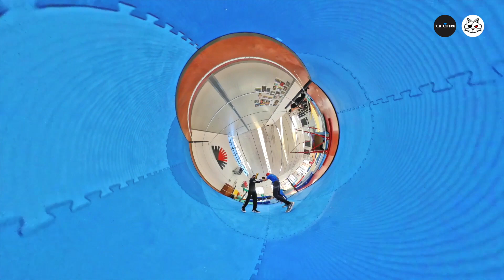Insta360 new Drone? 07/01/2020